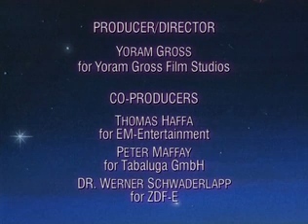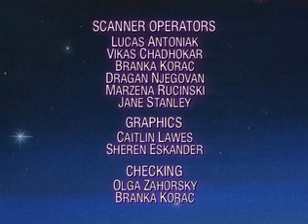Tabaluga - Season 1, Episode 12 Obiskovalci Ki So Prišli Na Toplo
The 12th episode of the Tabaluga dub I found!